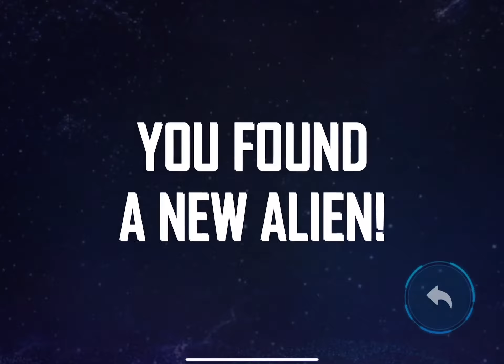Happy Halloween from Guntech!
The latest version of Guntech is out in the App Store and it contains a Halloween surprise level!